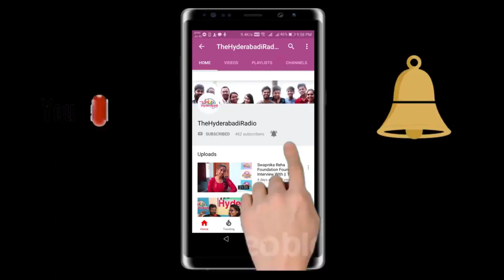Sri dakshina murthy garu about ifocus mission